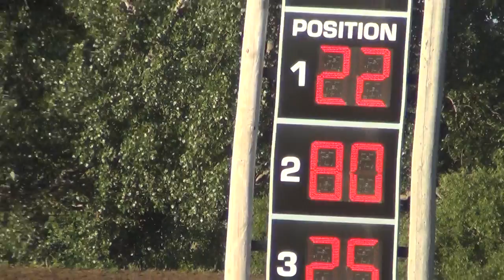Marshalltown Sport Mod Heat 3 7/1/16